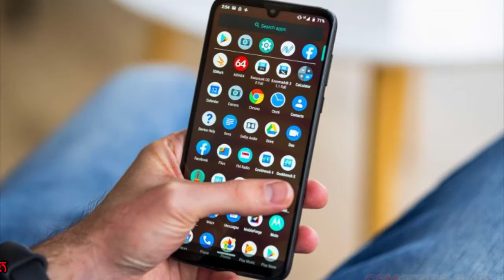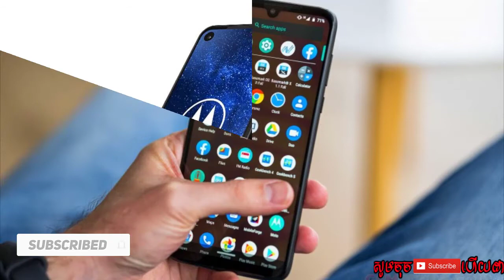Motorola One Vision Plusទូរសព្ទលំដាប់ថវិកា កាមេរ៉ា48MPបង្ហាញរូបភាពFull HD /hishare official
Motorola One Vision Plus
-Phone : 6.3 inch
-Ram: 4GB
-Rom: 64GB
-Android: 9 Pie